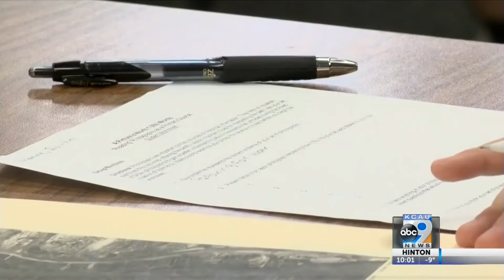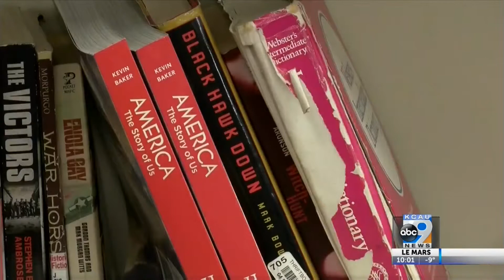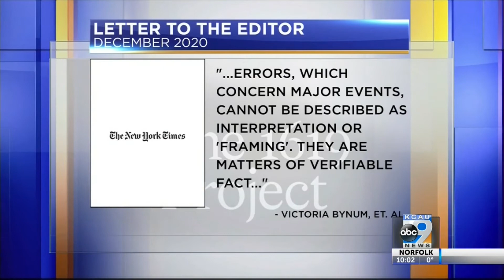House Measure Seeks To Ban "1619 Project"